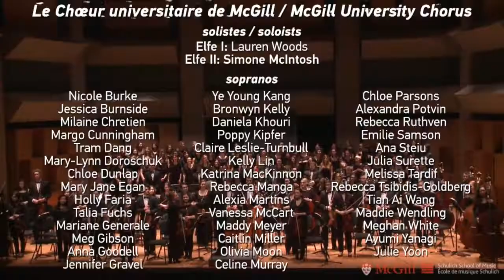Mendelssohn: A Midsummer Night’s Dream - McGill Symphony Orchestra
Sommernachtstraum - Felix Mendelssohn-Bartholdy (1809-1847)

Featuring:
Lauren Woods (Elfe I), Simone McIntosh (Elfe II) and members of the McGill University Chorus - Jean-Sébastien Vallée, artistic director
McGill Symphony Orchestra - Alexis Hauser, artistic director.

Recorded Feb. 25, 2016, Pollack Hall, Schulich School of Music, McGill University, Montreal.